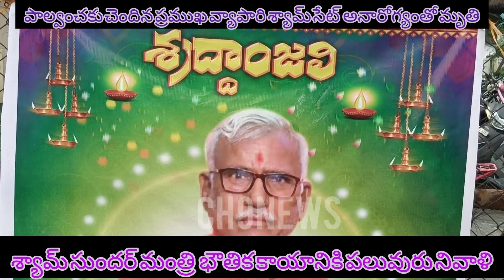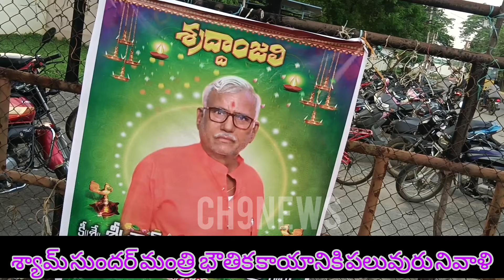కలెక్టరేట్,KTPS,BTPS ఎదుట ధర్నాలు, కలెక్టర్ పర్యాట కం, శ్యామ్ మృతి,కొండా,భగత్ సింగ్ జయంతిpalvancha